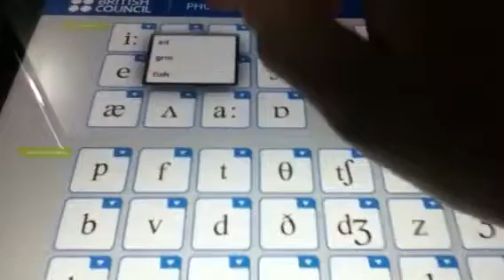Learn english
English